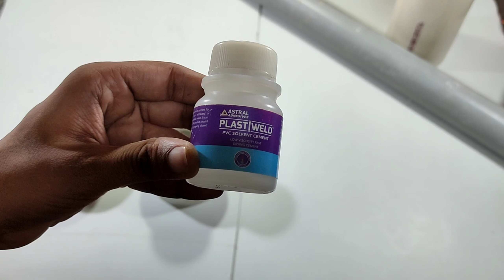इस दीवाली बनाओ देसी तोप | How To Make Calcium Carbide Cannon At Home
Tushar Experiment
From -  India (Uttar Pradesh)

देसी तोप | how to make calcium carbide cannon using pvc pipe

how to make carbide cannon

homemade carbide cannon

इस दीवाली बनाओ दिवाली पटाखा | fun with rol cap cracker

how to make calcium carbide cannon

how to make calcium carbide cannon at home in hindi

calcium carbide cannon

calcium carbide cannon

carbide cannon

pvc calcium carbide cannon

calcium carbide cannon gun experiment

calcium carbide canon

Background Music